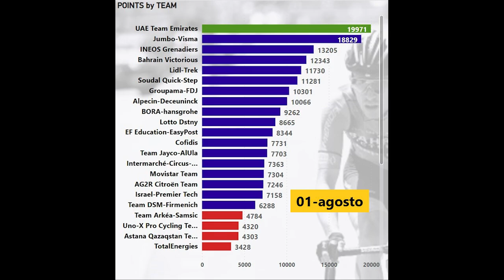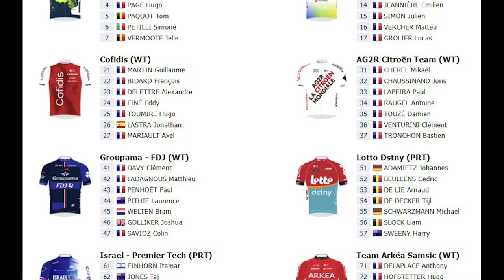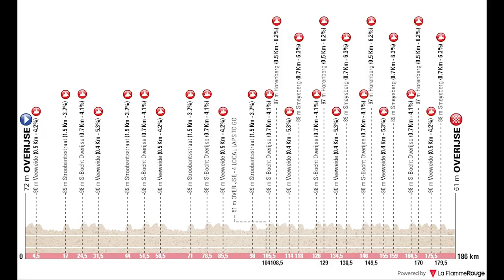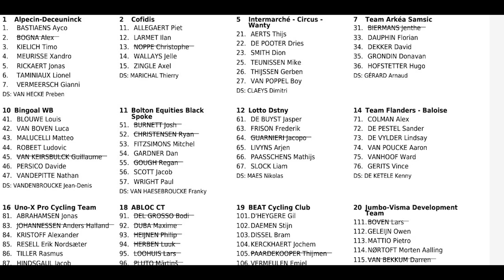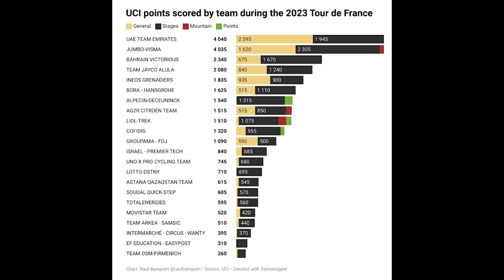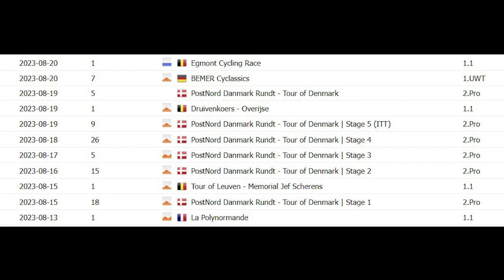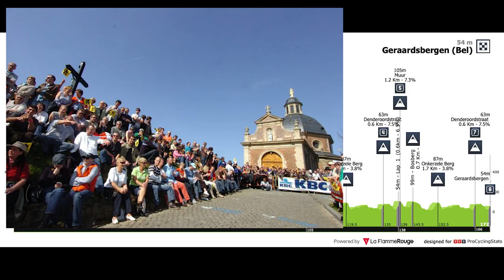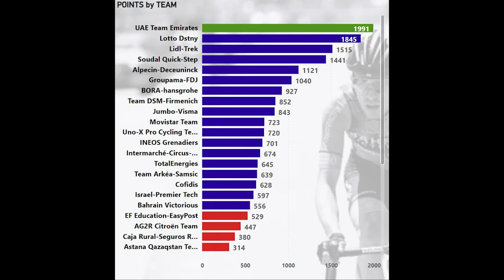La INCREÍBLE RACHA del LOTTO DSTNY y Arnaud DE LIE. De La Polynormande al Renewi Tour!!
Aunque estemos de lleno con la Vuelta a España, desde mediados de agosto se han venido celebrando otras carreras, y en algunas de ellas el equipo que más ha destacado ha sido el Lotto-Dstny.
Con la obligada misión de volver al World Tour en 2026, el Lotto tiene claro su camino a seguir y en carreras como el Renewi Tour, la Druivenkoers-Overijse o la Egmont Cycling Race ha mostrado un alto nivel o incluso dominio.

Si quieres conocer cómo el Lotto ha sido capaz de afianzar, por el momento y en estas 2 últimas semanas, su cómoda posición de cara al deseado retorno al World Tour...
¡Este es tu vídeo!

CAPÍTULOS
0:00 – Introducción
0:43 – Lotto-Dstny y su ascenso en el ránking UCI
2:05 – Dominio absoluto de las clásicas 1.1
2:54 – La Polynormande (13/08)
4:41 – Tour de Lovaina (15/08)
6:44 – Druivenkoers – Overijse (19/08)
8:42 – Egmont Cycling Race (20/08) y recuento 1.1
11:32 – BEMER Cyclassics: poderío pero mal posicionamiento de Arnaud De Lie (20/08)
14:12 – Tour de Dinamarca (15-19/08) y recuento de la semana
15:18 – Renewi Tour (23-27/08)
18:51 – Tour de Alemania (23-27/08)
19:37 – Cierre y despedida